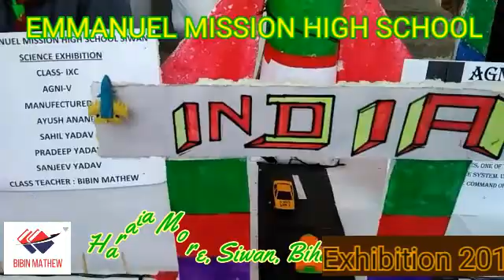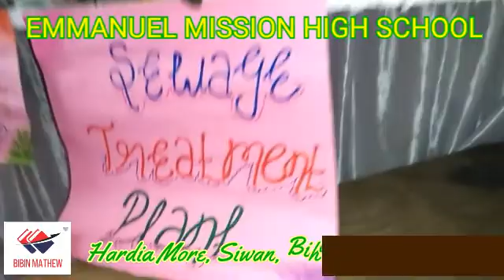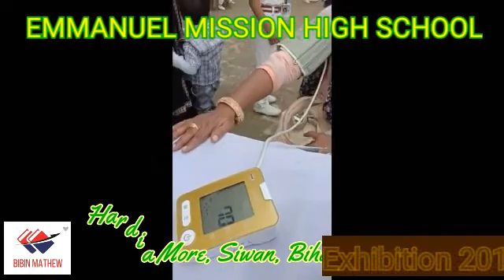SCHOOL SCIENCE EXHIBITION 2019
EMHS HARDIA MORE, Siwan District, Bihar